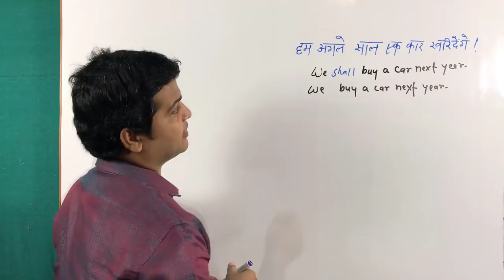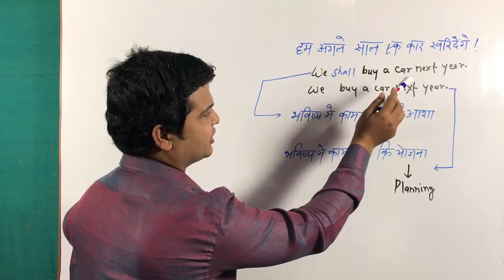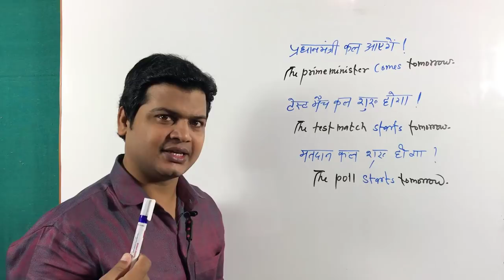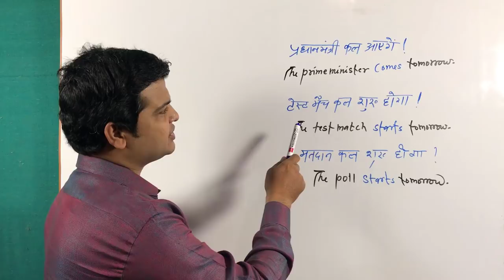English learning learning Channel | Spoken English learning video | English Speaking videos Taukir.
Hi Friends,
Today I am going to teach you about An important Structure.